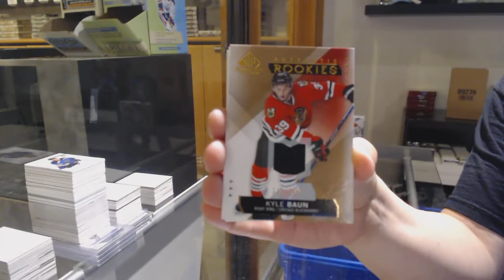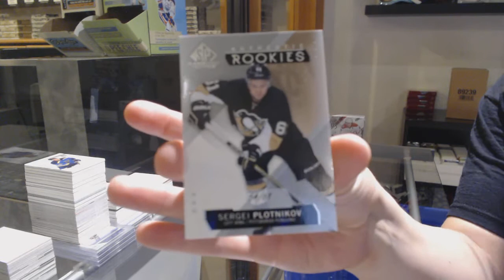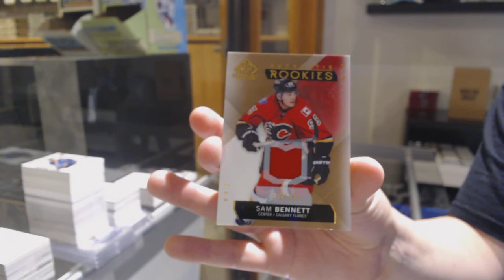15-16 Upper Deck SP Game Used Hockey 2 Box Break - C&C GB #12,435